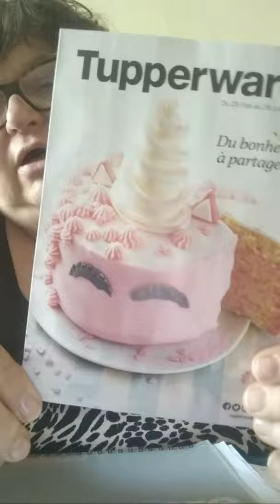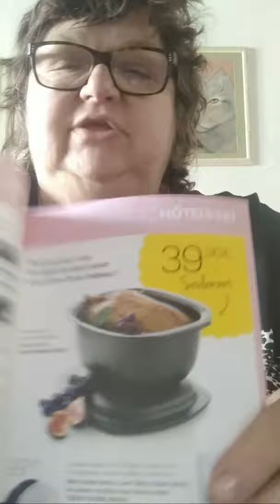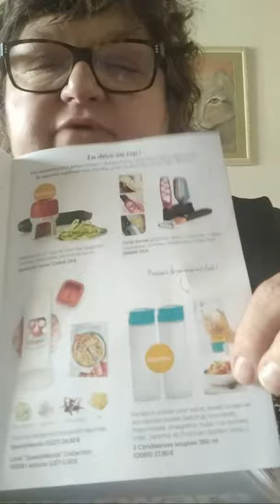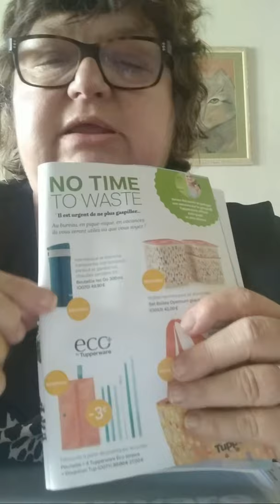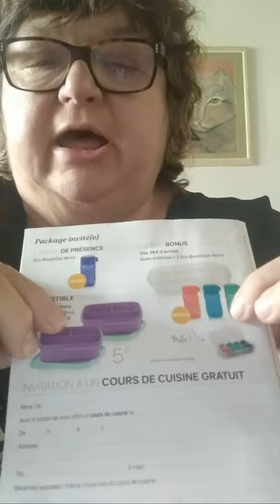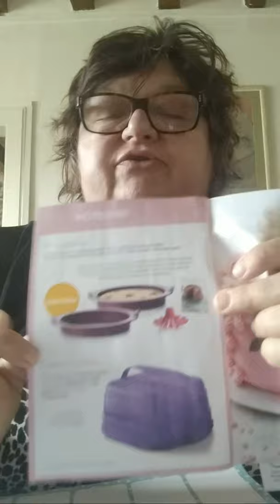Gratin De Ravioles Aux Courgettes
Lien de mon atelier virtuel pour d’éventuelle commande
envoi gratuit en mondial relay a partir de 60 euros
envoi gratuit en Colissimo des 69 euros

Pour me suivre sur mon Facebook  MARTINE  TUPPERWARE

INGRÉDIENTS: pour 6/8 personnes

des échalotes ou oignon
200 gr de lardons
1.200 kg de courgettes
2 plaques de ravioles
500 ml de crème liquide
sel poivre muscade
fromage râpé

CUISSON A L'ULTRA PRO
220° pendant 25 min couvert
et sans couvercle 10 min

Bon appétit et a demain pour un nouveau live